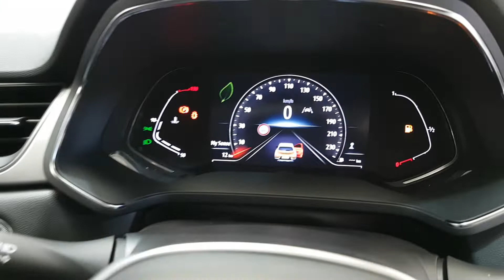2022 Renault Captur S-Edition - In Stock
Here is a video of our 222L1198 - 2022 Renault Captur S-Edition - In Stock 31,545. Please contact SALESMAN NAME to arrange a test drive today.